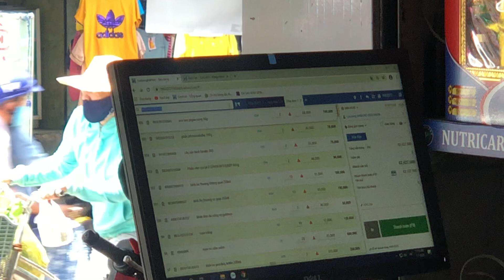Phân phối và giao hàng sữa ở Long an và Bình Dương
GÓI TƯ VẤN MỞ CỬA HÀNG SỮA 35 TRIỆU BAO GỒM NHỮNG GÌ
Để biết cụ thể chi tiết mở cửa hàng kinh doanh sữa cần bao nhiêu vốn, mặt bằng thuê, đầu tư cơ sở vật chất, chính sách kinh doanh…liên hệ tại công ty HT Sài Gòn để được tư vấn trọn gói chỉ có 35 triệu đồng, giúp bạn mở cửa hàng sữa đi vào hoạt động đạt lợi nhuận kinh tế.
HT SÀI GÒN TƯ VẤN  TRỌN GÓI MỞ CỬA HÀNG VỚI MỨC PHÍ 35 TRIỆU ĐỒNG

Sữa là một mặt hàng tiêu dùng được đánh giá là thị trường tiêu thụ khá lớn, đây chính là điều mà các bạn nên quan tâm giúp cho bạn đầu tư kinh doanh sản phẩm này. Tuy nhiên để mở cửa hàng sữa thuận lợi mang lại kết quả cao nhất bạn hãy chọn công ty HT Sài Gòn đặt hàng gói dịch vụ tư vấn mở cửa hàng sữa, chỉ với mức mức phí 35 triệu đồng, chúng tôi hỗ trợ bạn mở cửa hàng đi vào khai trương hoạt động thành công.

*Gói tư vấn mở cửa hàng sữa mức phí 35 triệu đồng bao gồm:

+Tư vấn về nguồn vốn:  vốn cơ bản để mở cửa hàng cần có là khoảng 200 triệu đồng để bạn đầu tư thuê mặt bằng, xây dựng cơ sở vật chất, vốn để nhập hàng hóa…

+Tư vấn về mặt bằng buôn bán: Diện tích không gian để mở cửa hàng từ 50 m2 trở lên.

+Tư vấn về đầu tư lắp đặt cơ cở vật chất: kệ trang trí, kệ tủ đồ sữa chua, váng sữa, tủ đựng đồ khách hàng và nhân viên, lắp đặt hệ thống đèn, bảng hiệu, …Đặc biệt trong gói tư vấn này chúng tôi sẽ giúp đối tác lắp đặt kệ trang trí tốt nhất, thi công bảng hiệu cửa hàng.

+Tư vấn về cách nhập nguồn hàng về bán: có 2 hình thức để nhập hàng. Một là bạn nhập hàng từ nhà phân phối công ty. Hai là nhập hàng từ đại lý trung gian.

+Tư vấn về trang bị hệ thống phần mềm quản lý bán hàng. Đây là một trong yếu tố có vai trò quan trọng giúp bạn kiểm soát tốt về thông tin sản phẩm: số lượng nhập hàng, số lượng bán và hàng tồn dư để từ đó có chính sách bán hàng phù hợp.

+Tư vấn chính sách giao hàng, cam kết giao hàng nhanh, an toàn

+Tư vấn chế độ đổi trả sản phẩm, nếu hàng bị lỗi thì quyền lợi của người tiêu dùng sẽ được đổi trả lại và hoàn tiền 100%

+Tư vấn chương trình khuyến mãi, chiết khấu sản phẩm nhằm thu hút khách hàng

+Hỗ trợ đào tạo kỹ năng bán hàng, đào tạo nhân viên bán hàng chuyên nghiệp hơn. Đội ngũ bán hàng quyết định rất lớn đến số lượng tiêu thụ sản phẩm, do đó nhân viên bán hàng phải được đào tạo kỹ năng bán hàng tốt nhất.

+Hỗ trợ về chương trình quảng cáo, giới thiệu cửa hàng cho mọi người biết đến nhiều hơn

              Với mong muốn mang đến gói dịch vụ chất lượng và đem lại sự hài lòng cho khách hàng, chúng tôi HT Sài Gòn giúp bạn tư vấn và hỗ trợ đến khi cửa hàng hoạt động khai trương đạt kết quả cao.

HT Sài Gòn tư vấn và hỗ trợ mở cửa hàng sữa trọn gói 35 triệu đồng. Quý khách đang có ý tưởng mở cửa hàng kinh doanh sữa thì vui lòng gọi tới: 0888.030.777 để đặt hàng mua gói tư vấn giá rẻ hấp dẫn.